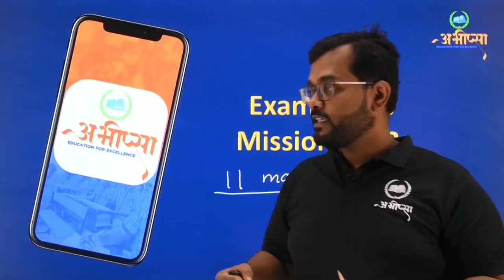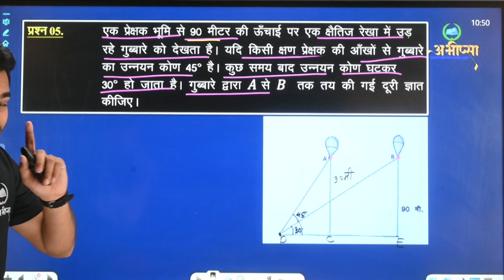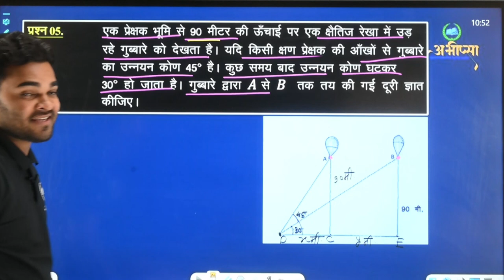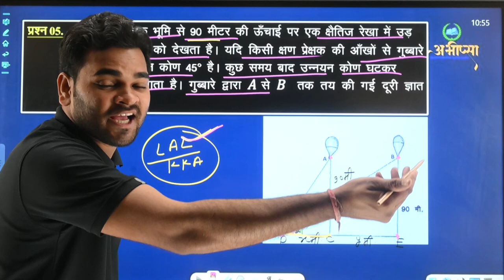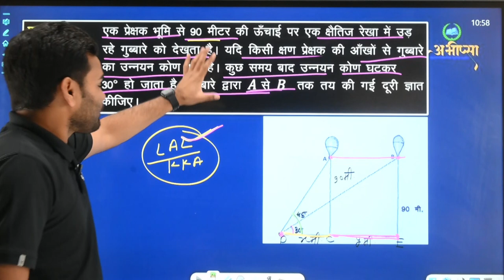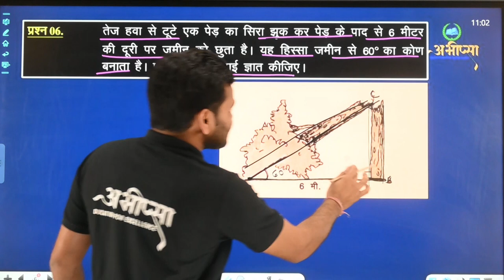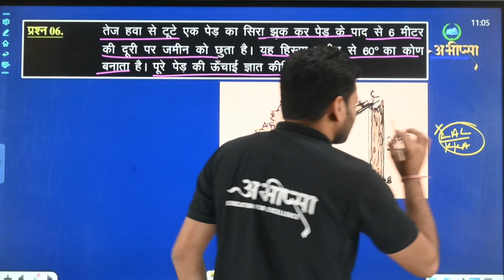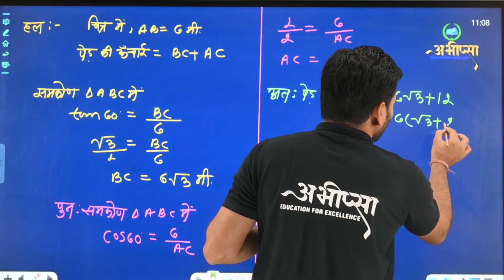ऊँचाई एवं दूरी (भाग-3)|| LESSON-10 || कक्षा 10वीं || CG Board|| गणित || Math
उन्नयन कोण और अवनमनकोण